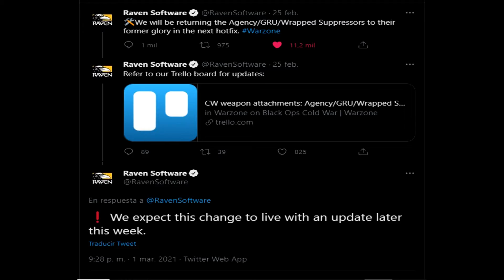AUN no arreglan los silenciadores agency en WARZONE!!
prueba comparativa realizada antes de que lanzaran el twett informando que el cambio lo harán luego en la semana , esperemos sea el 04 de marzo!!!